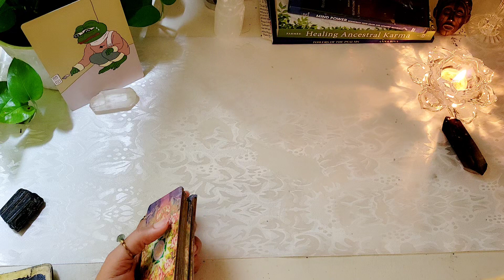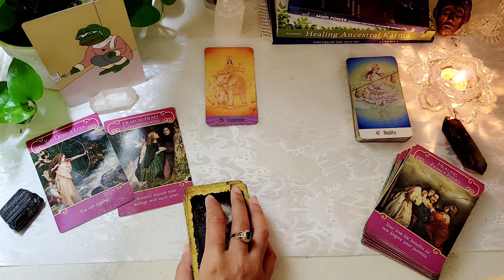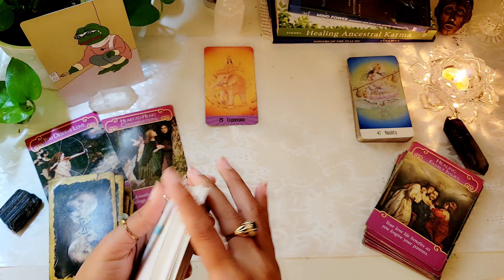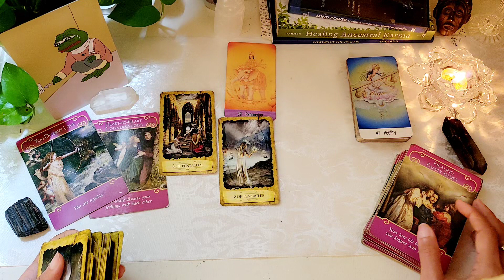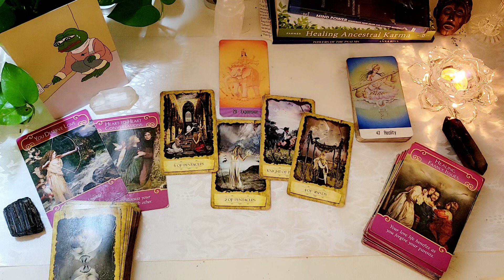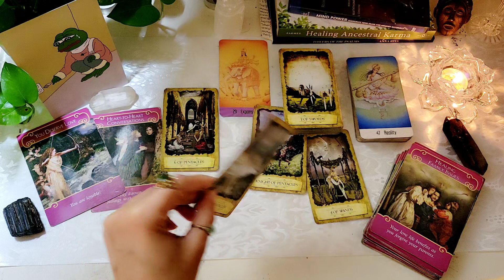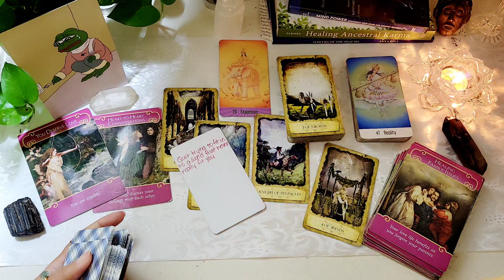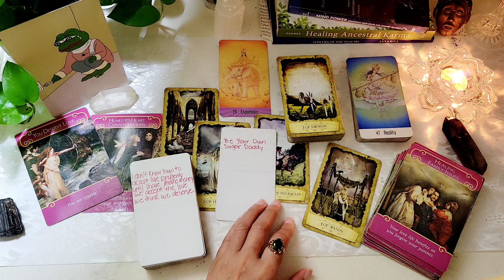Slow & Stubborn Lover You May Have To Be The One To Leave. They're Content Being Unemotional 🤔😒